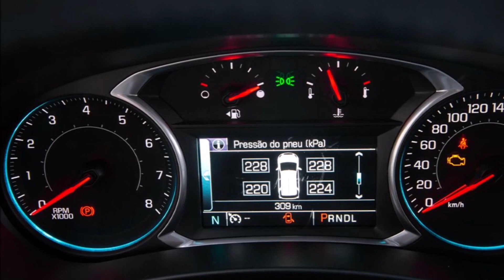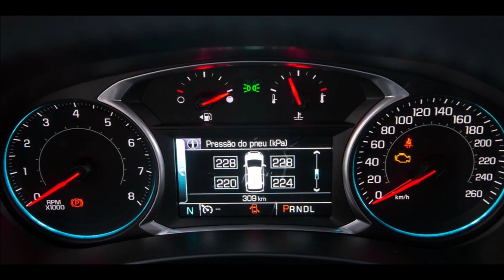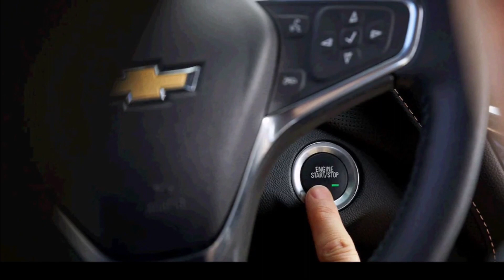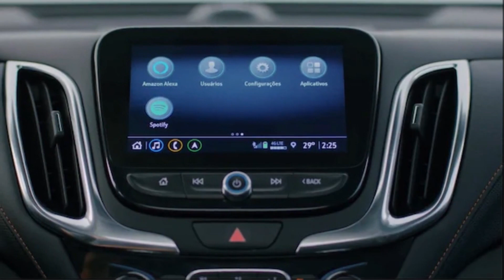CHEVROLET EQUINOX 2023 CORES VERSÕES PREÇOS